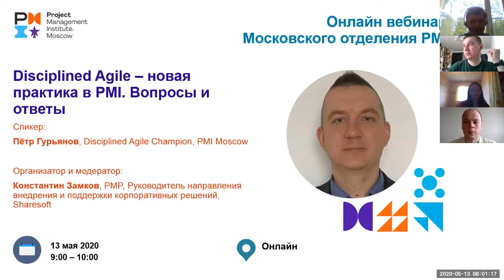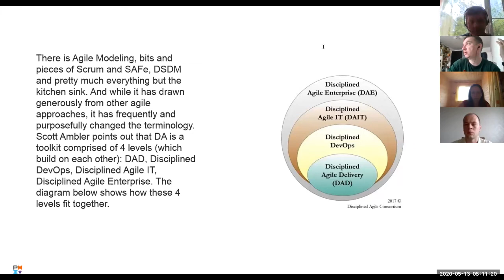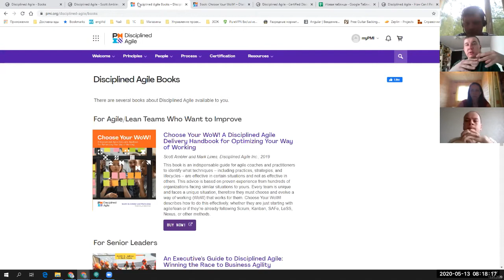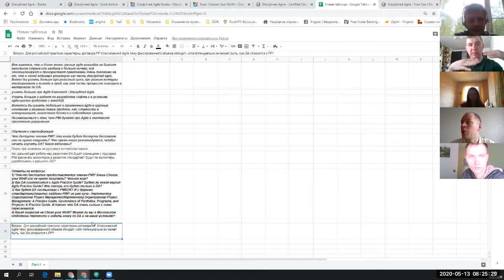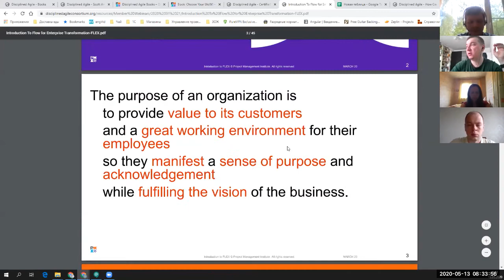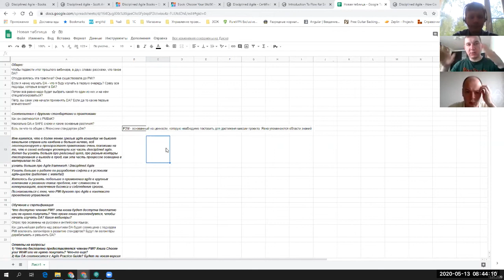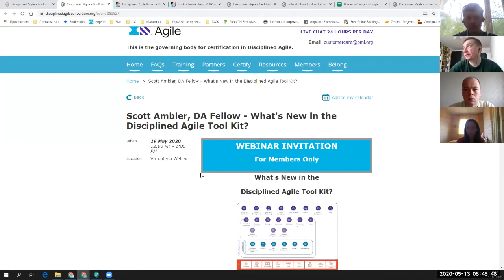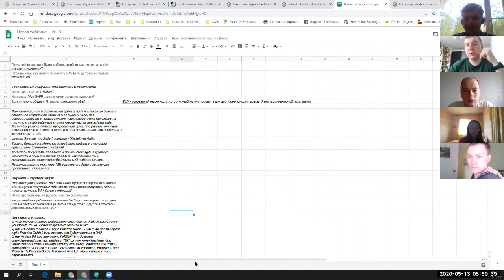PMI Moscow Disciplined Agile. Q&A session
PMI Moscow Online. Professional Development: Disciplined Agile. Q&A session - Сессия ответов на вопросы про новую практику PMI Disciplined Agile (DA).

В 2019 году PMI анонсировал интеграцию с новой практикой под названием Disciplined Agile (DA).
30 апреля 2020 года, на открытом вебинаре PMI Moscow мы поговорили о том, как именно позиционируется DA, какие дает преимущества и чем отличается от других Agile фреймворков. Рассказали вводную информацию про манифест DA, сертификацию и планы по развитию DA со стороны PMI (видео также доступно здесь на канале).

Мы получили и продолжаем получать большое количество вопросов по этой теме и решили провести отдельную сессию, на которой постараемся по максимуму на них ответить.

Организатор и модератор бизнес-завтраков:
Константин Замков, PMP, Руководитель направления внедрения и поддержки корпоративных решений, Sharesoft

Спикер:
Пётр Гурьянов, Disciplined Agile Champion, PMI Moscow